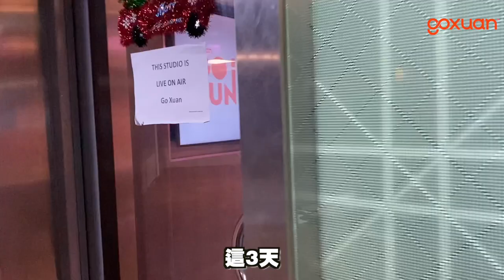成为他一周搭档！最后一天上班被prank！发生灵异事件…😱【GOXUAN ——Victoria & Kryston 电台Vlog】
Victoria来当Kryston的一周搭档啦～
没想到的是...发生了那么多事情😭

Follow全員的Instagram👇👇👇
Joe曾耀祖 : @joe117
Catherine凱心：@catherine.kaixin
Maq Lai 賴銘權：@maqlai
Brocolee 李偉俊：@weijunn22
Kryston 溫楊：@krystonyang